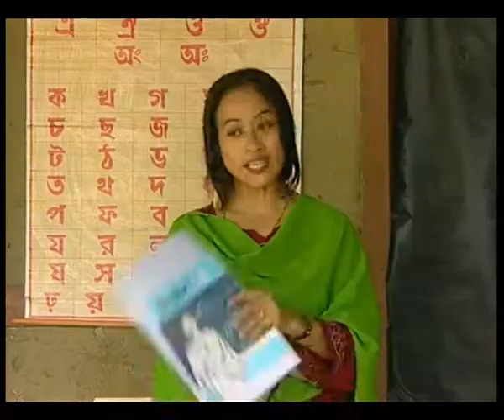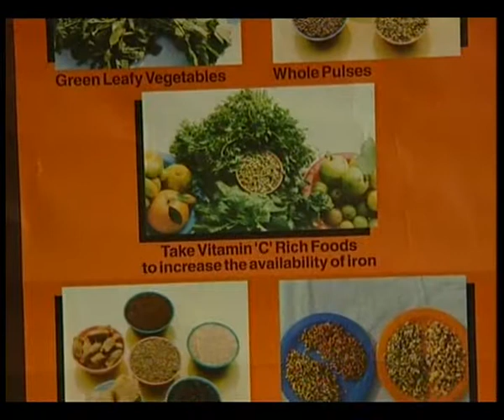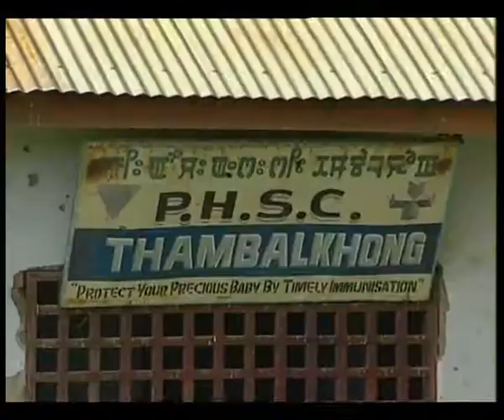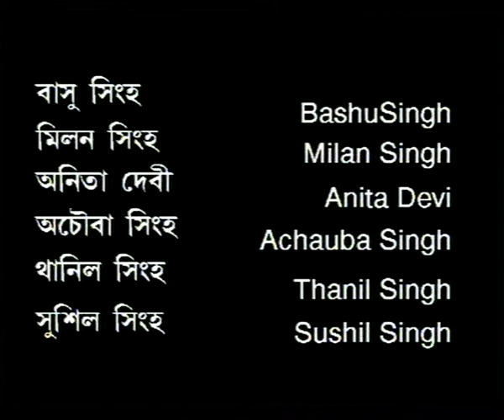ATMA EP 1 REPERTORY MANIPUR